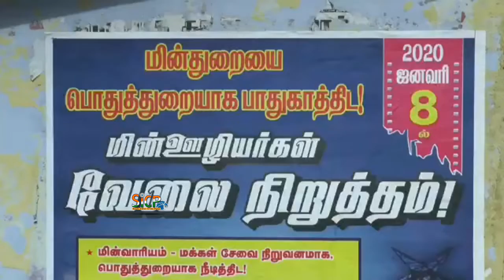Bharat Bandh: Normal life affected as 12-hour strike | Theni | Sicp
Bharat Bandh: Normal life affected as 12-hour strike | Karur | Sicp

Bharat Bandh: Normal life affected as 12-hour strike | Namakkal | Sicp

Bharat Bandh: Normal life affected as 12-hour strike gets near-total response in Puducherry

Shops and other business establishments remained closed, while buses, taxis, auto-rickshaws, three-wheelers, passenger tempos remained off the road.

Deserted bus stand in Puducherry during the All India Bandh on Wedneday.

PUDUCHERRY: Normal life in Puducherry has been affected as the  12 hour bandh called by the trade unions evoked a near total response on Wednesday.

The bandh is as part of All India General Strike called by the trade unions to protest the  economic policy of the BJP government at the centre and its ‘ anti-people " and  "anti-labourers” policies.

Besides trade unions are also protesting in support of five-point charter of demands for the UT including waiving off legacy loans due from Puducherry, inclusion of Puducherry in Central Finance Commission , release of all pending arrears by Central government.

Shops and other business establishments remained closed, while buses, taxis, auto-rickshaws, three-wheelers, passenger tempos remained off the road except the Tamilnadu State Transport Corporation owned buses which are passing through Puducherry with police escorts. Puducherry Road Transport corporation buses did not ply as the employees skipped work in support of the strike.

Police removed protestors at new bus stand who marched from Raja theatre junction. Former minister R Viswanathan, trade unions leaders R Rajangam, T Murugan, ex-MLA P Moorthy were among those taken into custody with the cadres.

Government offices both central and state registered less attendance, several industrial units remained closed ,while several school declared a holiday for the day .

The colleges including engineering colleges and  Pondicherry university are functioning with thin attendance. Cinema houses suspended morning and noon shows and petrol bunks remained closed.

AXENT ACADEMY

Chennai (Anna Nagar_H.O.) : 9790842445 / 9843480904, Coimbatore (Peelamedu) : 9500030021 / 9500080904